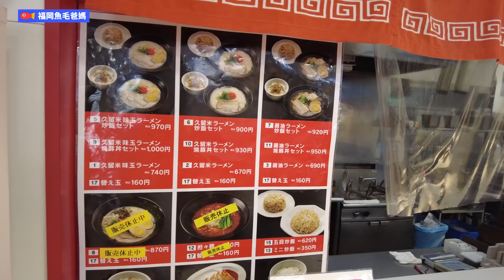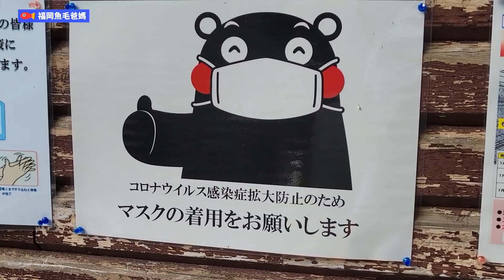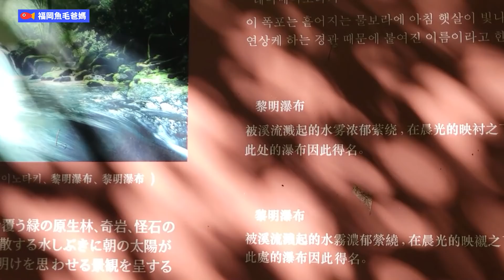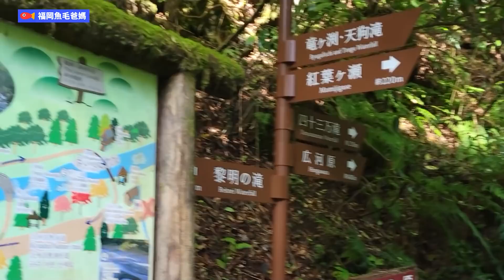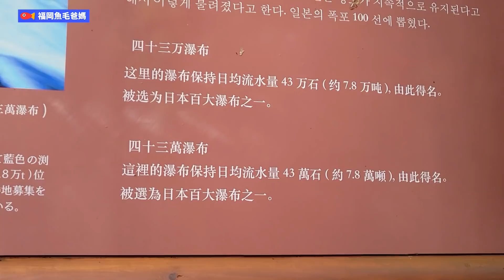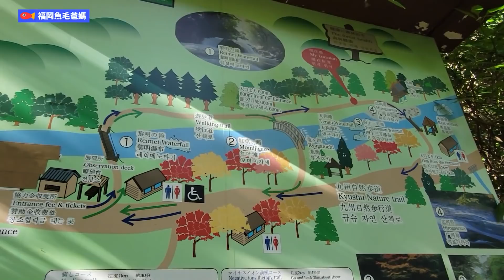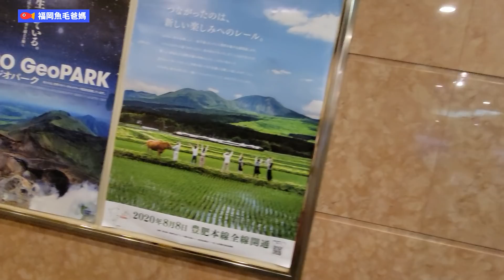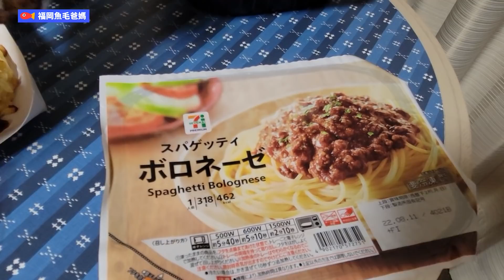熊本縣 阿蘇火山附近 有山有水 秋高氣爽 正!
瀑布 負離子  治癒系
癒す

【移居福岡就快兩年】
魚毛爸爸，魚毛媽媽，魚毛，一家人一年半前搬到日本福岡。
此頻道介紹福岡生活，工作，創業，並教大家一些日常日語
魚爸有25年日本及國際工作，經營管理，談生意的實際經驗
魚媽嗜好逛街，睇樓，精通各國料理